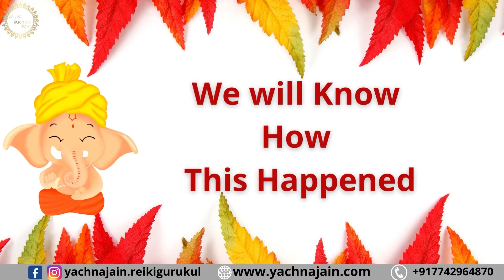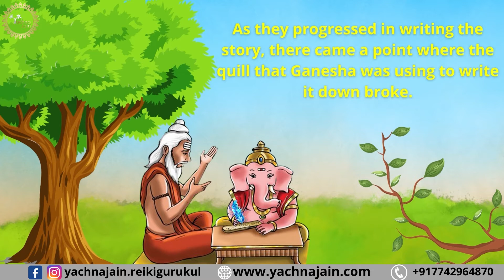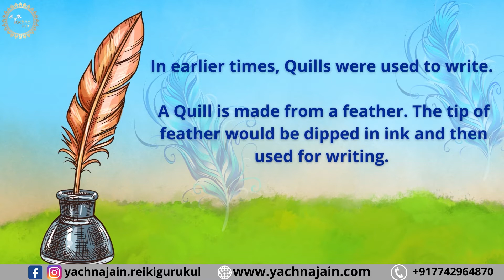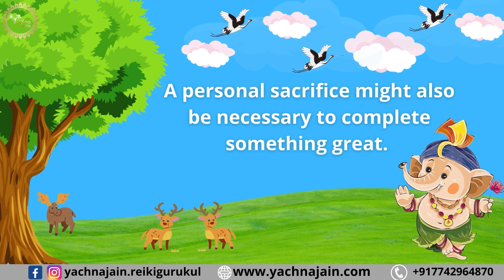Ganesha Sacrificed His Tusk | Stories For Kids | Yachna Jain | English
Ganesha Stories For Kids - Ganesha Sacrificed His Tusk

This story tells us how and why Ganesha sacrificed one of His Tusks.

Meet Yachna Jain - Spiritual Life Transformation & Mindfulness Coach.

She's a Reiki Grandmaster, Mindfulness Coach, Numerologist, NLP Coach, Lama Fera Grandmaster, Angelic Therapy Master, Vaastu Consultant, Tarot Card Reader, Hypnotherapist, and above all... a great friend. She understands everyone and works with them for their transformation at all levels.

A soul healer, true visionary, an empowered empath and a nurturing agent for change and transformation - That's Yachna Jain.

Yachna Jain holds the space for her clients and students to heal, transform and walk their journey - the path back to their true selves.

Yachna Jain strongly believes that all of us have a unique set of energies and blueprint. She takes her clients & students on a journey of self discovery to fearlessly realign with those energies and reclaim their true selves.

After practicing spirituality and mind training for 25 years and teaching many students from all walks of life, she has designed a home based practical course to manifest happiness in your life in the simplest manner.

She believes in simplicity of life and that principle has influenced the design of all her free and paid programs. Each program has been designed in a simple and easy to understand manner, so that everyone can be friendly with the tools & techniques of self-transformation.

"Life Transformations with Yachna Jain" is your Soul’s Home, where the emphasis is on your inner spiritual evolution, away from the hustle-bustle of modern life. A place where you find your soul friends.
Air... here is fragrant with universal love and happiness.
Earth... here is fertile enough for the flowers of spirituality to bloom in your soul.
Water... here is charged with divinity and surrender.
Sky... above is showering infinite blessings from divine angels.

We, welcome you to your soul's happy abode i.e. Yachna Jain.